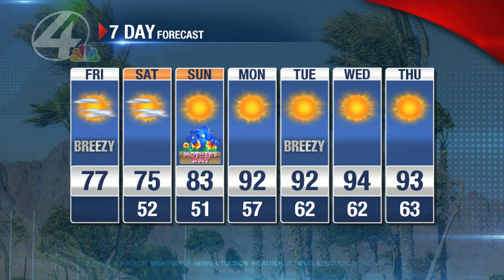Beamish Blogcast: May 8th, 2015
Gusty winds today, followed by the best weather weekend of the year? Jeff says Mother Nature's dialing up a beauty!